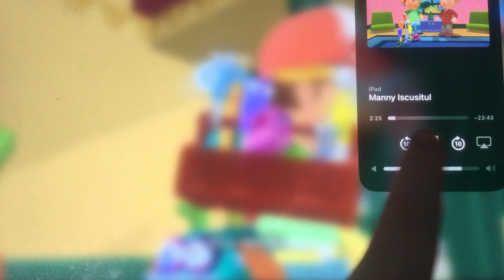April 14, 2024